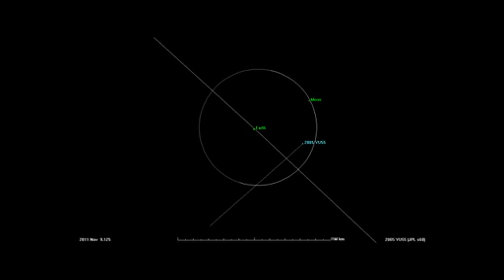Radar Movie of Asteroid 2005 YU55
Scientists will be tracking an asteroid the size of an aircraft carrier as it flies by Earth on Nov. 8, 2011.